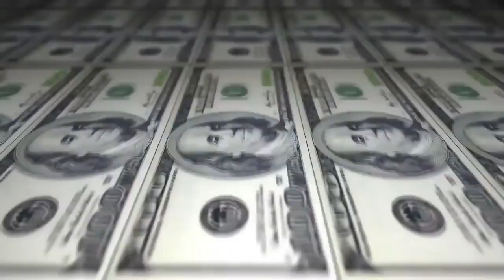Conrrado vs Samurai - 1 fase - 212º Batalha do Tanque - São Gonçalo - 2016